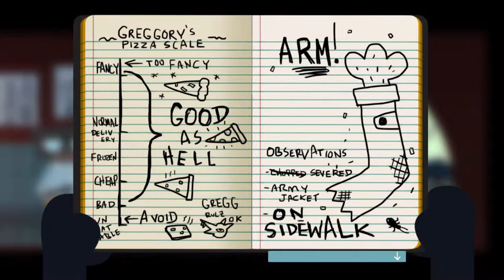GUITAR HERO TO ZERO | Night In The Woods w/ Adryana #2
Well, we played the guitar, met an emo crocodile, and got ditched. Joy.